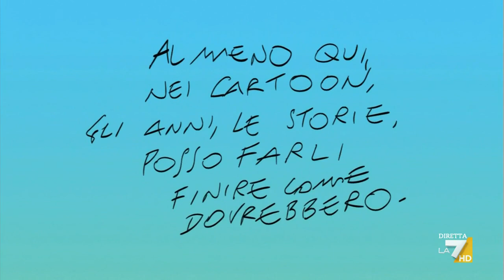Il cartoon del genio Makkox: "Per Agitu Ideo Gudeta”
Il ricordo di Agitu Gudeta nel cartoon del genio Makkox a Propaganda Live